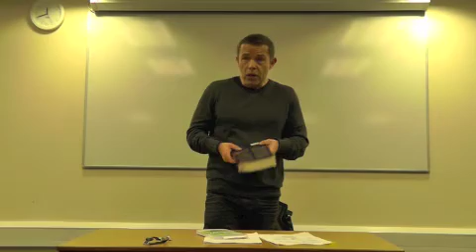Order and Justice in IR : Rethinking Global Politics, Power and Resistance : Uni of Westminster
Order and Justice in IR | Rethinking Global Politics, Power and Resistance | University of Westminster

Professor David Chandler